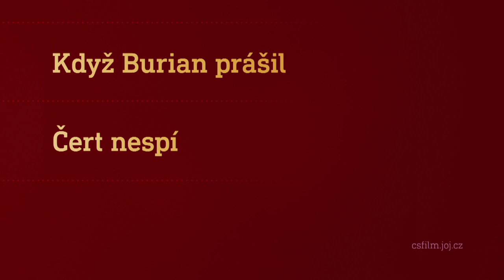Film na přání (19.11.2022 večer na CS FILM)